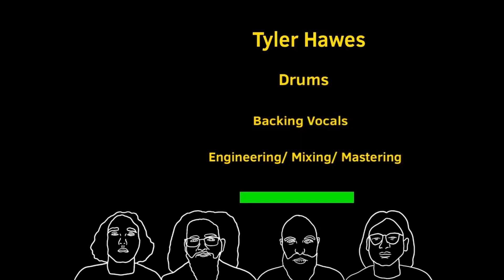English Interview for TV Community Shoe